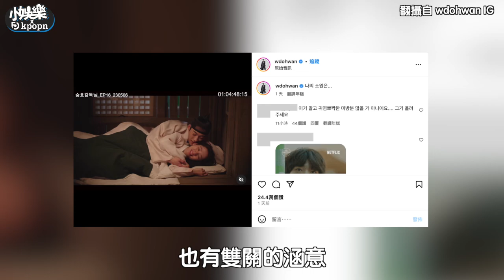【小娛樂】《朝鮮律師》禹棹奐公開未播片段！ 竟遭網友攻擊「沒考慮苞娜」